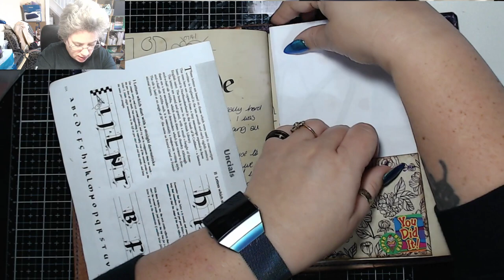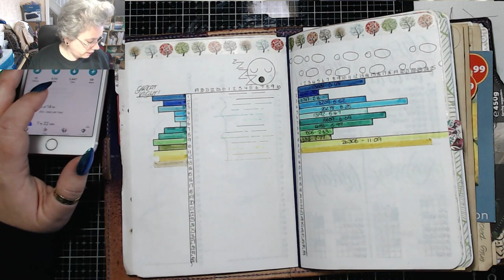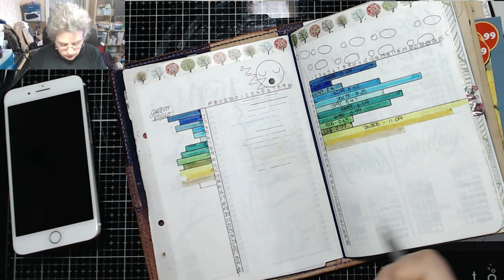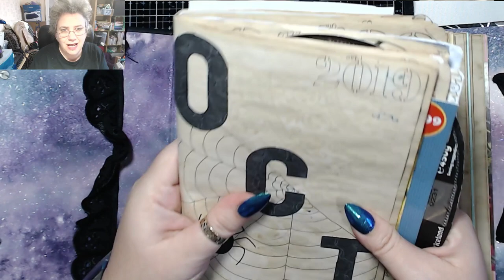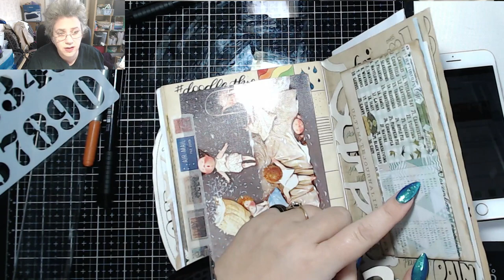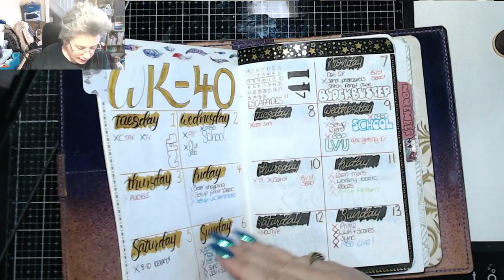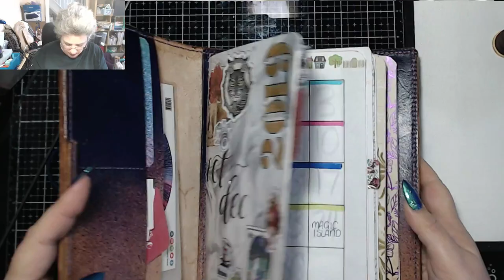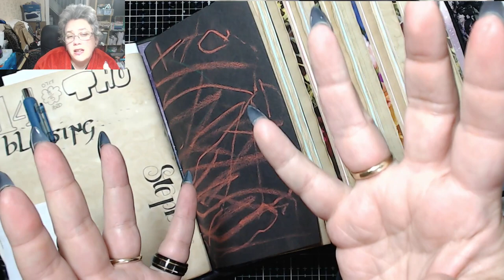Chunky! Today in my BuJournal 14th November 2019